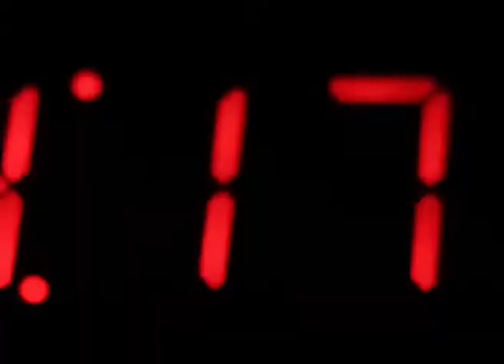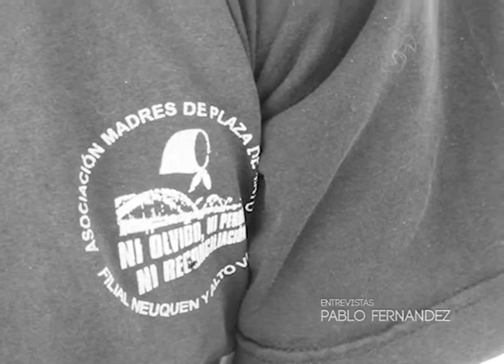La complicidad civil en la dictadura: habla Onofre Mellado Neuquen RioNegro (2 de 2)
La complicidad de funcionarios judiciales con la dictadura en Neuquen y Río Negro:en el Cartago Otra Television es Posible de esta semana, entrevistamos a Onofre Mellado, quien sobrevivió al horror de las torturas.
El velo de la complicidad judicial con la Juntas Militares se rasga paulatinamente...